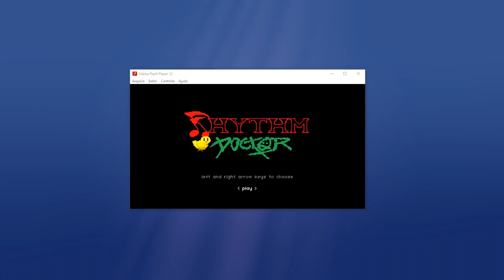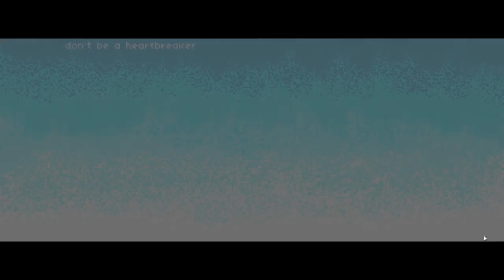O DOUTOR COM MAIS RITMO!!!